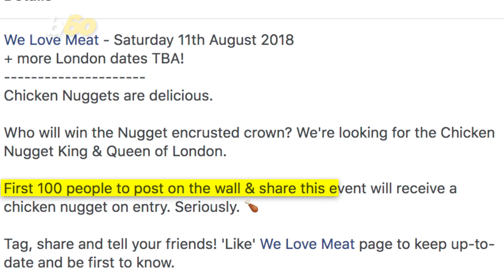This Festival Could Be Coachella for Chicken Nugget Lovers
Chicken nuggets are undoubtedly one of the world’s most magical foods. But some people out there love them so much, a whole festival is dedicated to them. Buzz60's Josh King has the details.